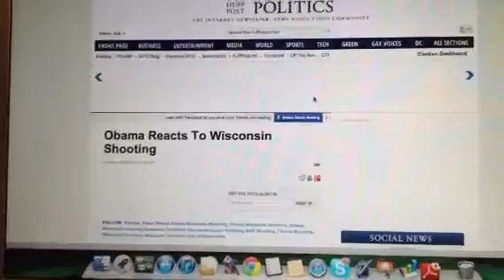IMG 8283 HUF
HUFF post